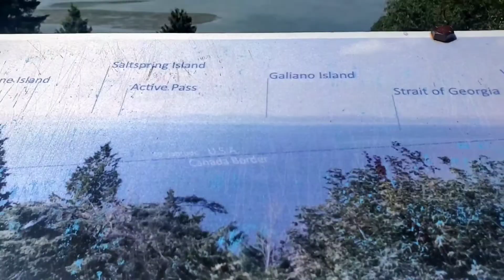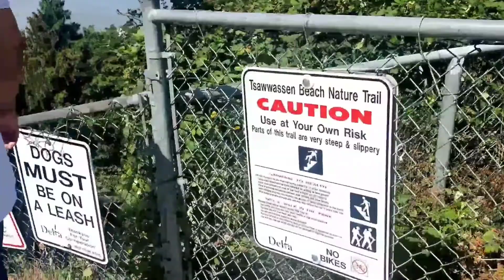Nature Walk sobrang sarap sa pakiramdam | Stress reliever dito sa abroad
Tynehead Regional Park is owned and maintained by Metro Vancouver. The park is 260 hectares of meadow and forest on the banks of the Serpentine River headwaters in Guildford. This park has a lot of wildlife, and is a habitat for owls, hawks and coyotes. The headwaters of the Serpentine River are spawning and rearing habitats for trout and salmon.

The various trails and viewing platforms within the park offer great viewing for spawning salmon in October through December. Visit the Tynehead Hatchery, operated by the Serpentine Enhancement Society, to learn about the salmon of the Serpentine River and the society's efforts to enhance the ecology of the river.

The park is an ideal place for a family day out, with picnic tables, the Tynehead Fish Hatchery, and spectacular nature trails. Allow 40 minutes or more, depending on the trail you choose. Group campsites are also available for school outings, guide camps or special events, and can be booked through Metro Vancouver.